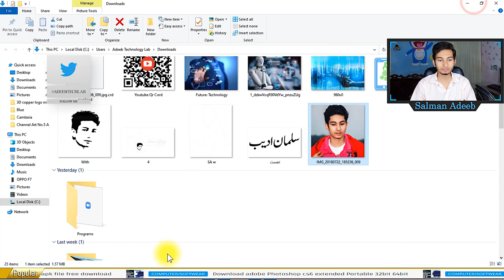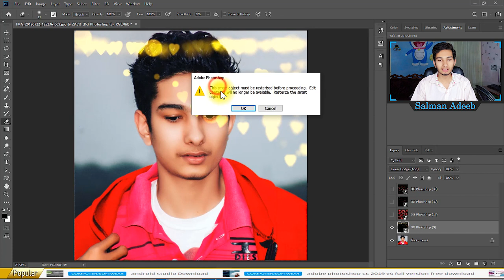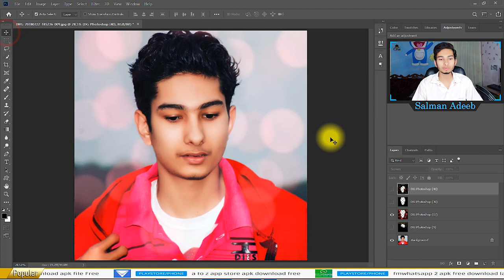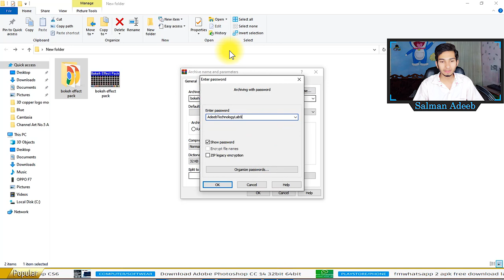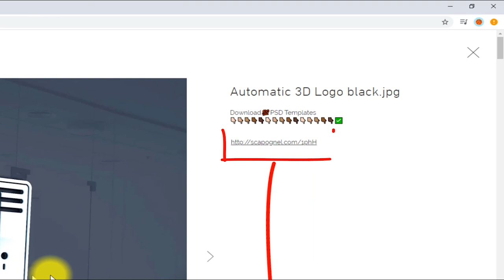🔴 Download High Quality Bokeh Background effect Pack | Tutorial || Photoshop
⇀⇀⇀⇀⇀Video-Description↼↼↼↼↼

⇘⇘⇘⇘⇘⇘⇘⇘⇘_/LINKS\_⇙⇙⇙⇙⇙⇙⇙⇙

                 Watching Videos